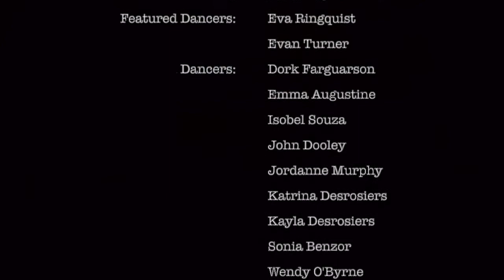Moon Catchin' Net/Somebody Has To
Contemporarily Out of Order
"Moon Catchin' Net"
"Somebody Has To"
Convoluted Conceptions: A Light in the Attic
Boston University Dance Theatre, October 2016

Choreography: Wendy O'Byrne
Lighting: Kelly R. Martin
Inspired by the poetry of Shel Silverstein
Music: "Gold" Once the Musical, "Gold A Capella" Once the Musical